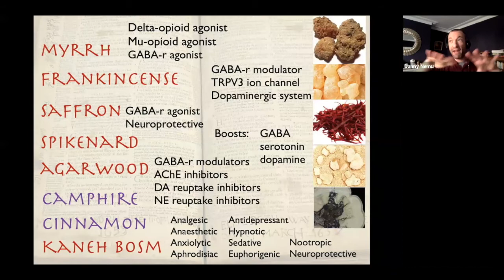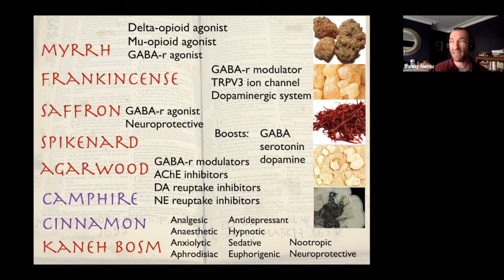High Priest of the Bible and Shaman of the Jungle: The functions and pharmacology of divination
What can the study of shamanism and pharmacology tell us about the Bible?
The psychoactive resins of Exodus are used in a similar way, and for similar ends, to the power plants used by shamans.